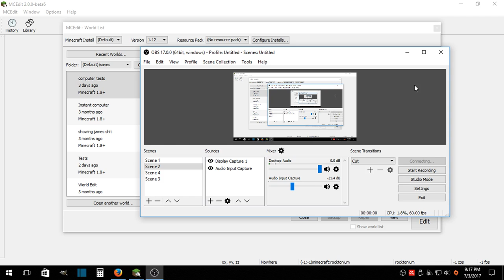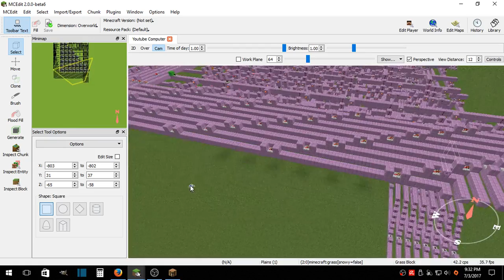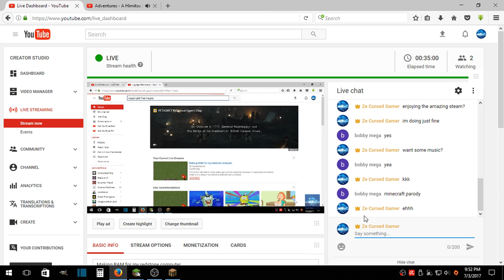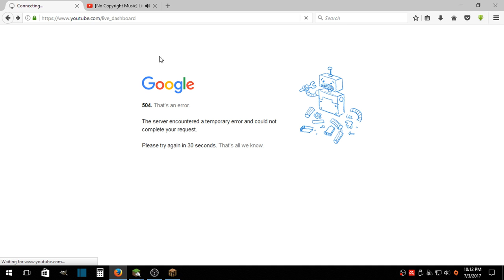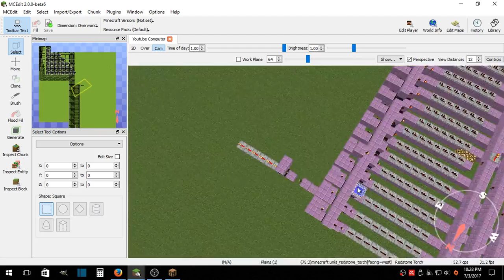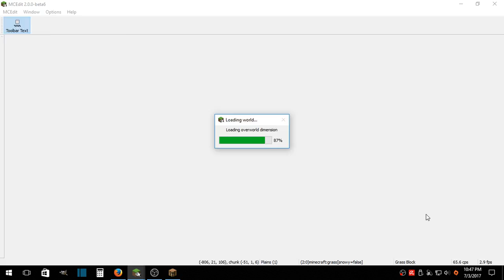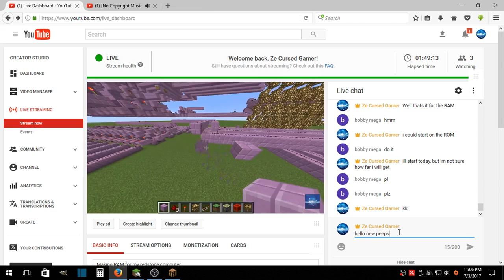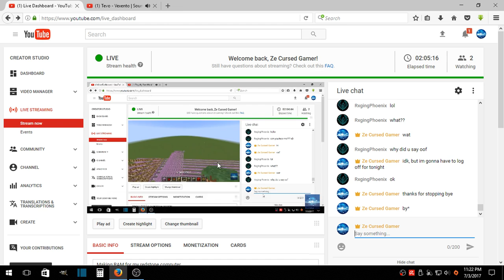Making RAM for my redstone computer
I know this fad died of a few years ago, but i'm doing this because i'm uninspired and bored. when this is done, it should be a relatively fast computer.